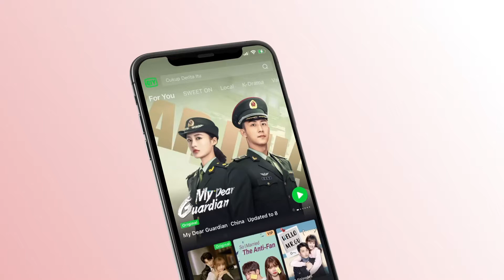Love Under the Full Moon | Episod 10 Clip 2 | iQiyi Malaysia